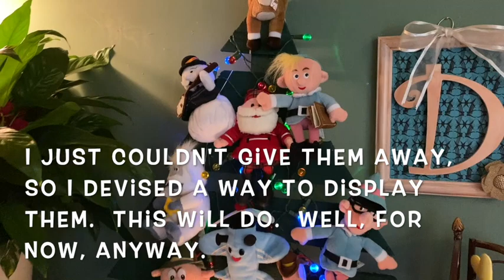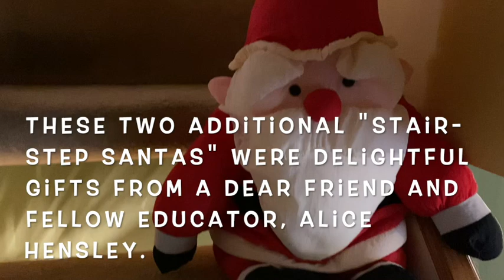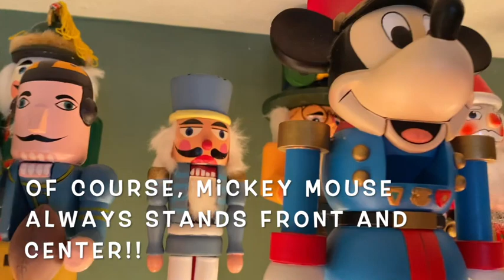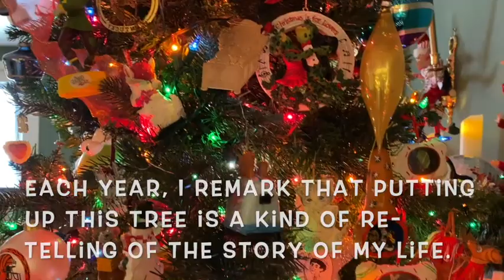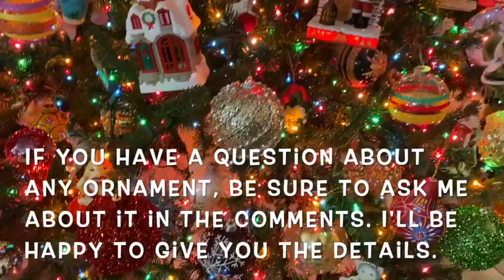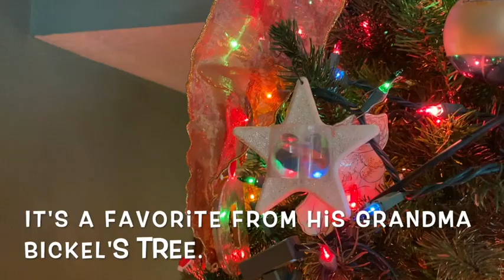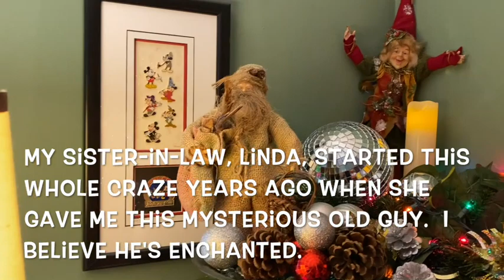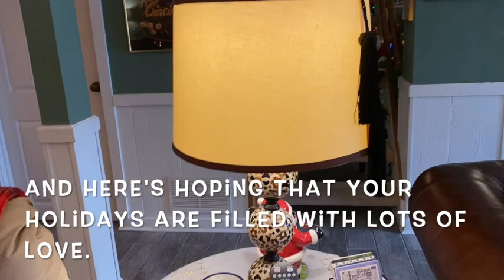Christmas Open House: Part Two / The Family Room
Join me for a brief visit to enjoy some holiday decorations